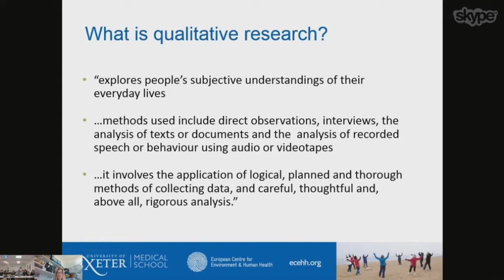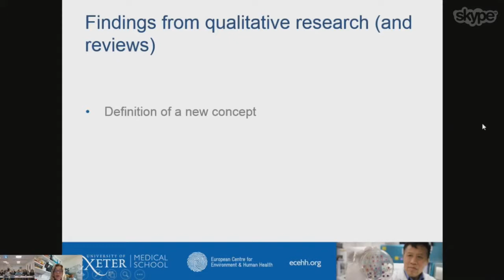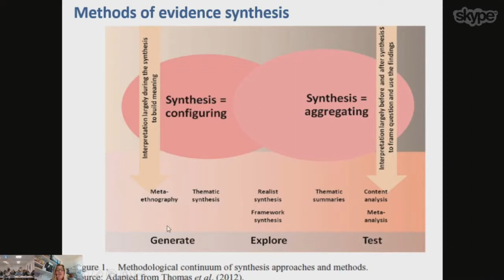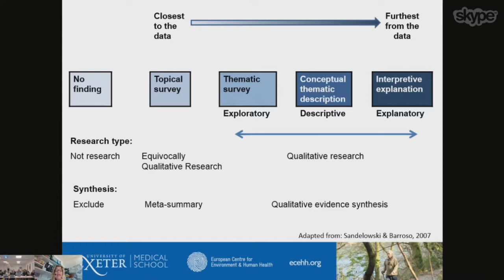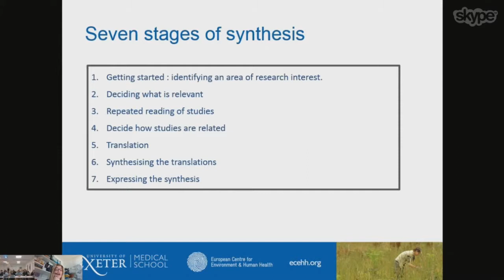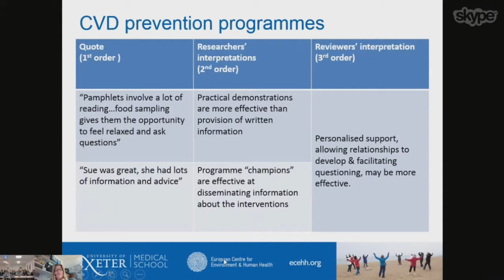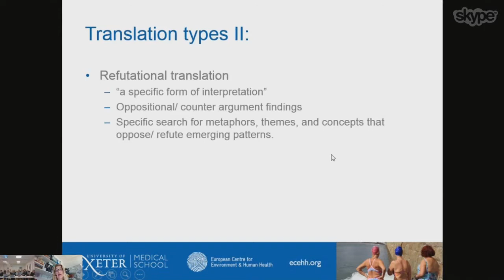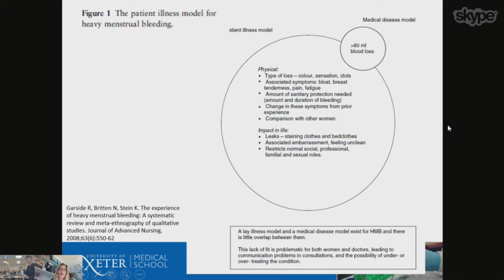Introduction to meta-ethnography - Ruth Garside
Have you ever wondered how to collate and synthesize qualitative research in a comprehensive and methodologically rigorous way? What are the different methodological options for different types of review questions? Have you had doubts about the appropriateness of the synthesis method used? What are the limitations of different synthesis methods? This series of presentations will try to answer some of these questions and it will provide a brief overview of various methods for synthesis of published qualitative research, including examples of reviews and examples of questions that can be answered with each method.

Ruth Garside (University of Exeter): Introduction to meta-ethnography